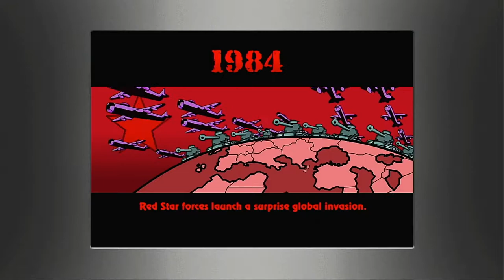Heavy Weapon | Mission (1-5) | I failed to pass Mission 6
This is Heavy Weapon on Xbox One. While playing Heavy Weapon, I try and see if I can complete as many missions as possible.

Heavy Weapon is a side-scrolling shoot 'em up video game developed and published by PopCap Games and released in 2005.